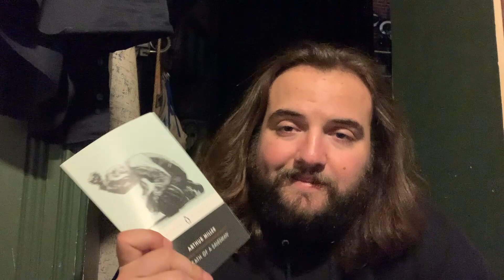Episode 109: Arthur Miller's Death of a Salesman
I read this first back when I was in the fifth grade. I don't know why she thought I would understand it, but here we are.

I also used a modified version of Biff's ending monologue to his father as my monologue for a theater class I did in college.